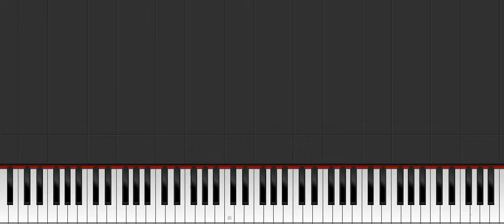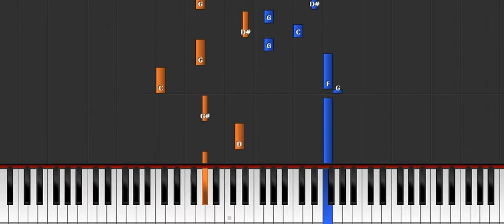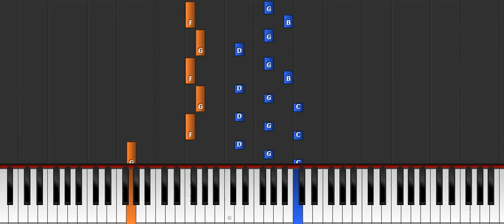"So My Love" by Julian Maas (Lesson)